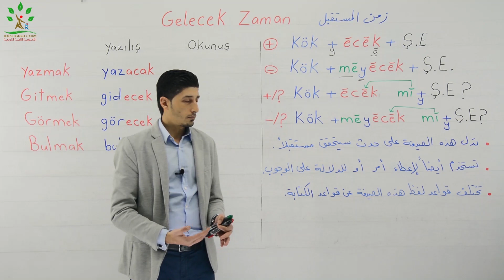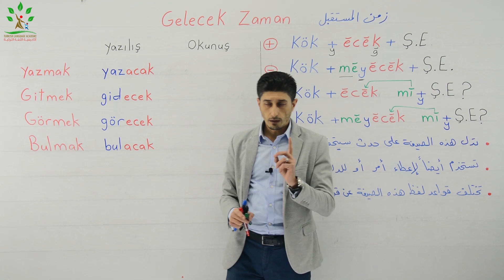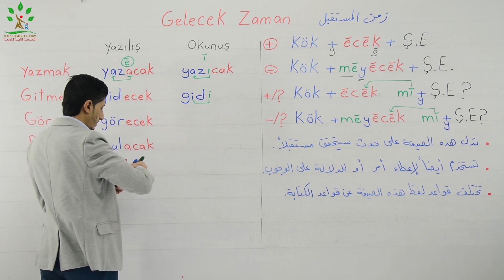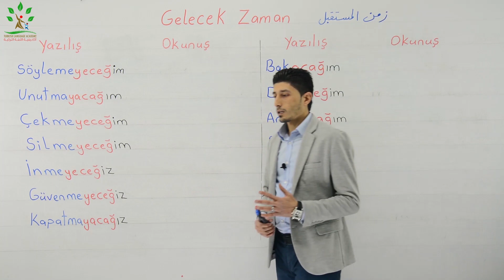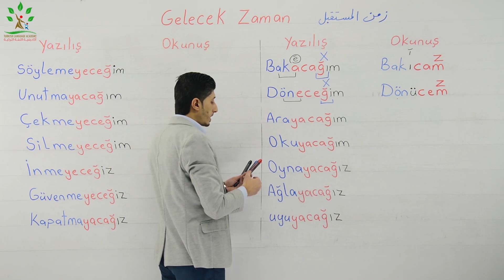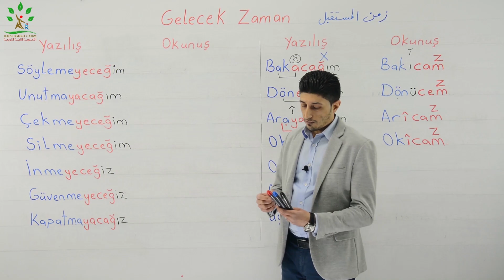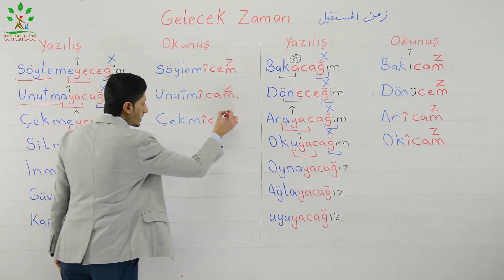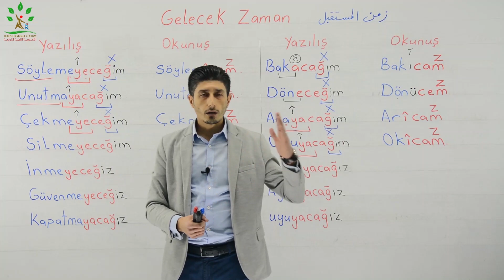GELECEK ZAMAN - قواعد لفظ الفعل في زمن المستقبل